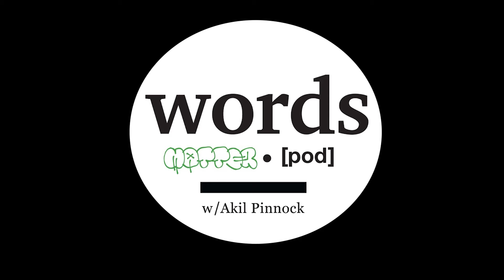Ep. 38: Pt. II | How Hip-Hop Made the World w/ Dr. Todd Boyd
In part two, Dr. Boyd and I discuss the complicated legacy of Sylvia Robinson, founder of Sugarhill Records and if The Sugarhill Gang are “industry plants,” the kinship between hip-hop and jazz and why ultimately, hip-hop will be heard in the same prestigious cultural venues as jazz music. He also spoke on why MCing and DJing are the only elements of Hip-Hop that can be commodified, lyrics being used to incriminate rappers, hip-hop being aspirational, why people should read Rappers Deluxe, and much more. Words Matter